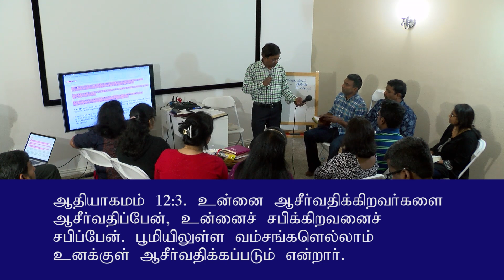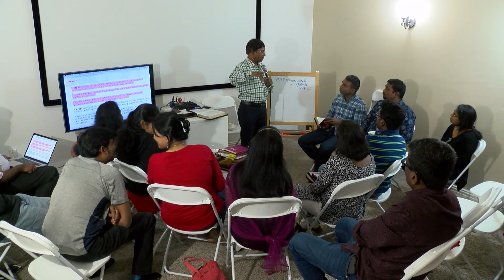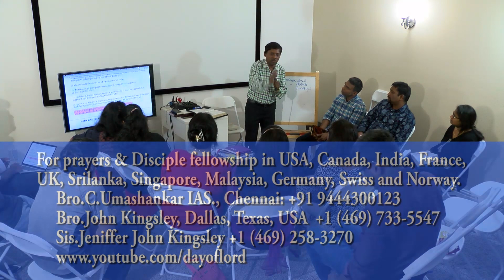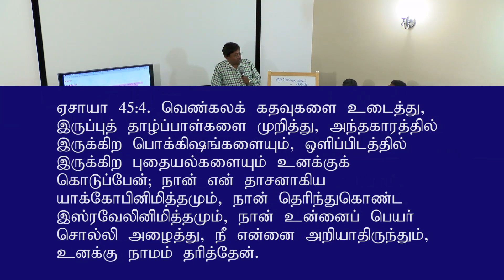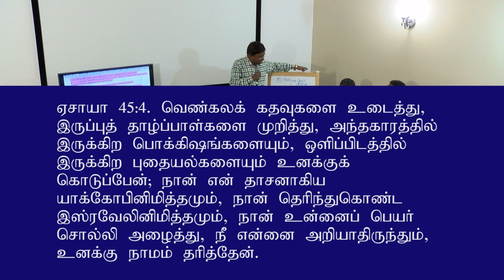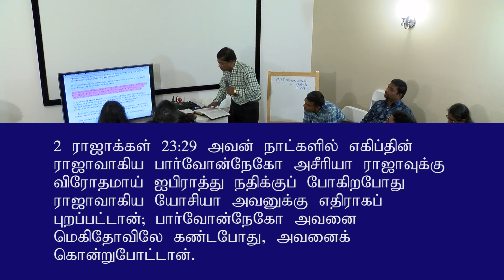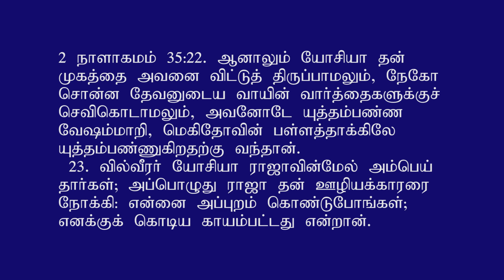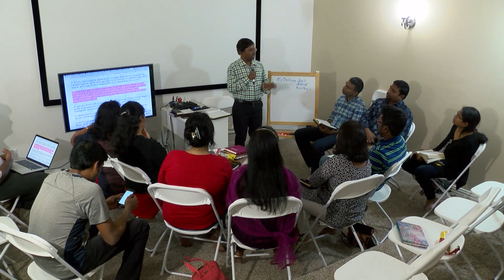Dallas 2(10) கேள்வி: "பூமியிலுள்ள வம்சங்களெல்லாம் உனக்குள் ஆசீர்வதிக்கப்படும்" (ஆதி 12:3).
2(10) கேள்வி: "பூமியிலுள்ள வம்சங்களெல்லாம் உனக்குள் ஆசீர்வதிக்கப்படும்" (ஆதி 12:3). இதன்படி ஆபிரகாம் மூலம் அத்தனை பேரும் ஆசீர்வதிக்கப்பட்டுள்ளோமே ! அதாவது புறஜாதிகளாகிய நாமும் எந்த முயற்சியும் இல்லாமல் இந்த ஆசீர்வாதங்களைப் பழைய ஏற்பாட்டிலேயே பெற்றுள்ளோமே ! பின்னர் எப்படி பழைய ஏற்பாட்டில் நமக்கு தேவனே கிடையாது என்று சொல்கிறீர்கள்?
2(10) The promise given to Abraham in Genesis 12(3) is “in you all the families of the earth shall be blessed.” This is a clear verse telling us that the gentiles also are blessed through Abraham in the old testament itself! There is no need for us to take any efforts as we are already blessed! How do you say that we, the gentiles were godless in the old testament?